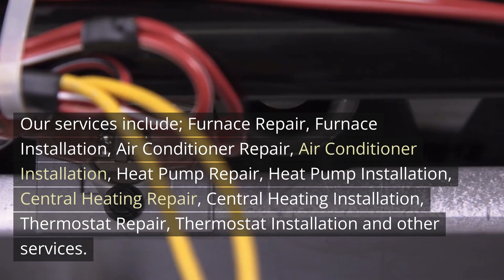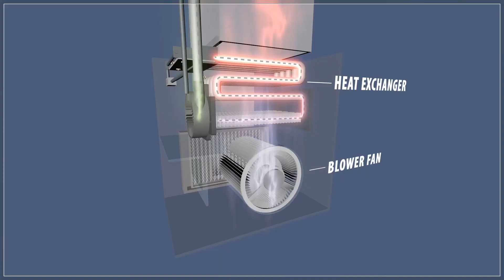Air Conditioner Repair Northeast Portland Oregon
12725 SW Millikan Way, Suite 300A, Beaverton, OR 97005

Welcome to Air Conditioner Repair Northeast Portland Oregon - Right Now Heating and Cooling. Our address is 12725 SW Millikan Way, Suite 300A, Beaverton, OR 97005

Right Now Heating and Cooling is the ideal option when you`re in search of reliable HVAC contractors in your local area. Our experienced team offers services for both residential and commercial properties. We have over 25 years experience in the HVAC industry , and we can take care of any of your toughest HVAC problems.

Our HVAC technicians and contractors are skilled in all aspects of the cooling and heating industry. They offer exceptional services with excellent outcomes, exceptional customer service, and affordable prices.

Our team is proud of being up-to-date on technological advancements and codes to ensure that your home and family are well-maintained. We love the work we do and that is evident in the superiority of the work that we perform on every project regardless of amount or difficulty. Our HVAC contractors handle small heating and cooling projects from maintenance calls to major central heating and cooling system installation.

Only trained technicians from factories are employed. They`re the most skilled and most reliable technicians in the business. Your job will be done correctly the first time.

At Right Now Heating and Cooling, we expect to continue our relationship after the new equipment is installed or repaired. Our ongoing maintenance will ensure your unit is running efficiently, without causing disruptions.

Our guiding principle is to provide an affordable price and skilled HVAC technicians. We also guarantee the work we do with a 100 100% guarantee on workmanship. Our HVAC contractors are available now to help with any heating and cooling installation or repair for your commercial or residential property. We offer several pricing options and guarantee workmanship. Emergency & Weekend Service as and Warranties on every Parts & Labor.